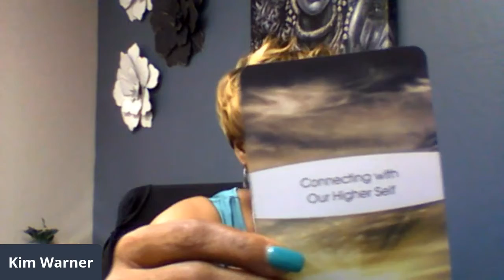The latter shall be greater!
When i have worked on myself to change the former mindset and works, my life could be directed toward furture endeavor where my latter Rain (reign) begins and lives. The place where the best is yet to come awaits us all. However,  when I focus on the past disappointments, hurts, rejections and so on I diminish the power of God's works for greater to manifest in my life.
Jobs experience is something to think about...
Job 42:12
So the LORD blessed Job's latter days more than his first. He owned 14,000 sheep, 6,000 camels, 1,000 yoke of oxen, and 1,000 female donkeys.